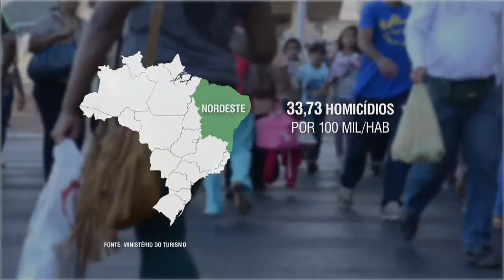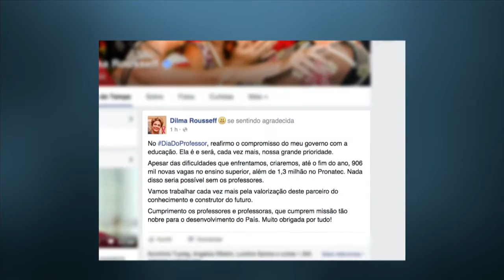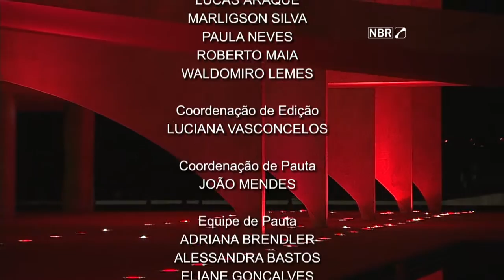Jornal NBR Notícias na Íntegra - 15 de outubro